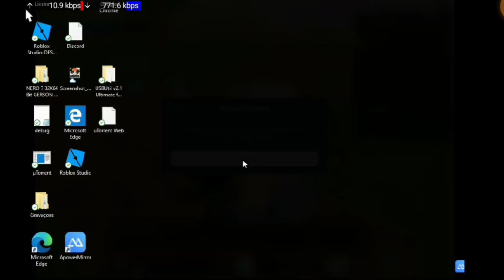Dei rebirth no meu Saiyajins em Dragon Ball Z FINAL STAND.